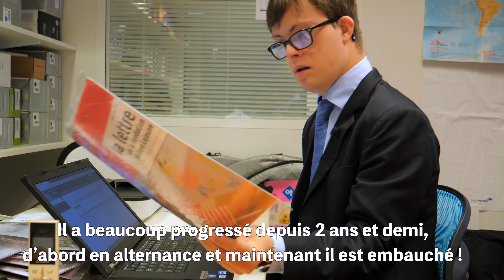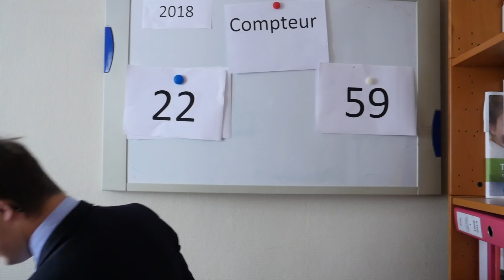Soutenez 1Classe-1Avenir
Malgré l'eugénisme qui se poursuit en France avec l'avortement de 96 % des enfants dépistés porteurs de trisomie 21, le regard sur les trisomiques a évolué favorablement depuis quelques années, les médias montrent régulièrement des adultes trisomiques heureux car intégrés dans le monde du travail.
Les initiatives valorisant leurs talents sont en effet de plus en plus nombreuses à l'instar des restaurants Le Joyeux qui emploient des adultes trisomiques.

Mais pour que ces adultes atteignent leurs rêves, il faut qu’enfants puis adolescents, ils aient eu accès à une scolarisation leur permettant de développer leurs savoirs, leurs talents, leur autonomie.

C’est tout l’objet de la campagne 1classe-1avenir : aider au financement de leur classe, pour donner à ces enfants un avenir.

 et soyez leurs bienfaiteurs...